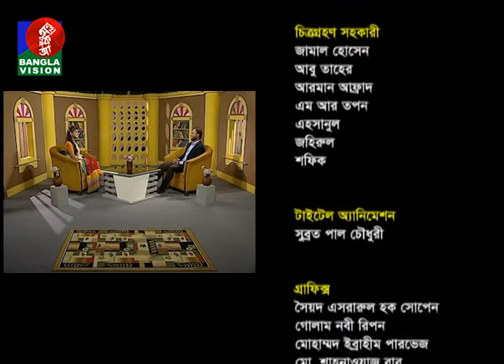Din Protidin | 23 July 2017 | Rahat Hossain | BanglaVision program